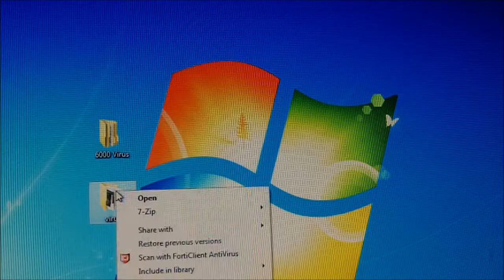ig33ku - AntiVirus Test: Fortinet Antivirus 2014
Can you imagine how many AV software is out there? (Feb 24th 2014).